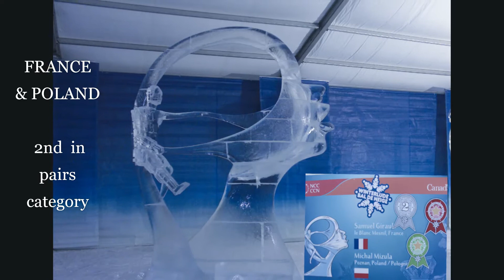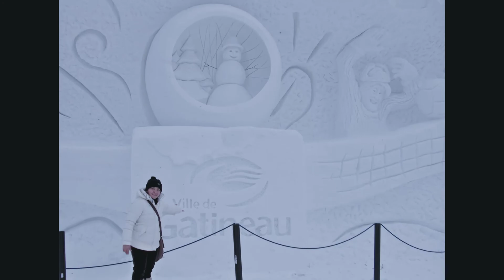ICE SCULPTURES COMPETITION # 2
Welcome to Mylles  Channel . The International Ice / Snow Sculptures Competition  held during the Annual Winterlude Festival in Ottawa Canada.